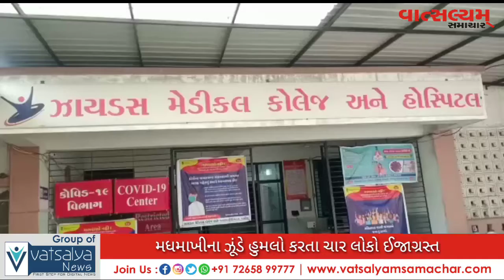દાહોદ: મધમાખી કરડતા એક જ પરિવારના એક આધેડ તેમજ ત્રણ બાળકો સહીત ચાર લોકો ઈજાગ્રસ્ત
દાહોદ તાલુકાના છરછોડા ગામે ખેતરમાં મકાઈ વાઢતી વખતે અચાનક આવેલી મધમાખીના ઝૂંડે હુમલો કરતા એક જ પરિવારના એક આધેડ તેમજ  ત્રણ બાળકો સહીત ચાર લોકો ઈજાગ્રસ્ત થયાં હતા.જયારે મધમાખીના  હુમલામાં ગંભીરરૂપે ઘાયલ થયેલા વ્યક્તિનું મોત નીપજ્યું હતું. જયારે ઈજાગ્રસ્ત ત્રણેય બાળકોને સારવાર અર્થે દાહોદના ઝાયડસ હોસ્પિટલ ખાતે ખસેડ્યાં હોવાનું જાણવા મળે છે.

પ્રાપ્ત માહિતી અનુસાર ગરબાડા તાલુકાના છરછોડા ગામનારહેવાસી અને જંગલ ખાતામાં માળી તરીકે નોકરી કરતા બાદલભાઈ બાલુભાઈ બીલવાલ,8 વર્ષીય અજયભાઈ દિલીપભાઈ  બીલવાલ,9 વર્ષીય ઈશ્વરભાઈ સમસુભાઈ બિલવાલ,5 વર્ષીય વિનોદભાઈ લાલાભાઈ બિલવાલ પોતાના પરિવાર સહીત ડુંગરાળ વિસ્તારમાં આવેલ પોતાના ખેતરમાં બપોરના બાર વાગ્યાના સુમારે  મકાઈ વાઢી રહ્યા હતા. તે સમયે ખેતરમાં મધમાખીના ઝૂંડે પરિવાર પર એકાએક હુમલો કરતા આસપાસના લોકો દોડી આવી આ પરિવારને મધમાખીના ઝુંડથી બચાવવાના પ્રયાસમાં લાગી ગયા હતા.ત્યારબાદ આસપાસના લોકોએ આ બનાવની જાણ ઈમરજન્સી ૧૦૮ ને કરતા પરંતુ ડુંગરાળડુંગરાળ વિસ્તારમાં તેમજ દુર્ગમ વિસ્તારમાં 108 સમયસર ન પહોંચી શકતા બાદલભાઈ બાલુભાઈ બિલવાલ મોતને ભેટ્યા હતા. જયારે મધમાખીના હુમલામાં ઇજાગ્રસ્ત થયેલા ઉપરોક્ત ત્રણેય બાળકોને 108 મારફતે દાહોદના ઝાયડસ  હોસ્પિટલ ખાતે મોકલી આપ્યા હતા.
 આ બનાવ સંબંધે ગરબાડા પોલીસે ગુનો નોંધવાની તજવીજ હાથ ધરી છે.

રિપોર્ટર.અજય.સાંસી